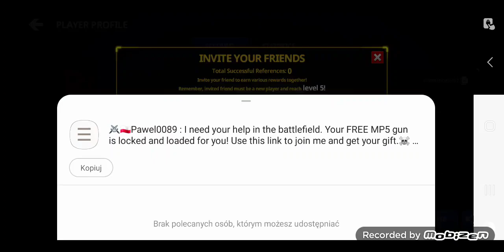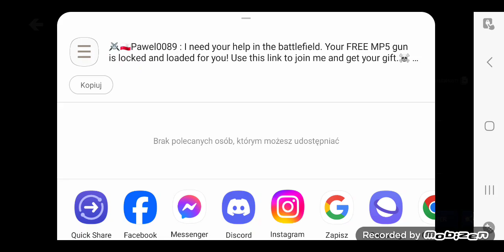#7 Odcinek z Critical Striker wygrywam 1 mecz i trafiam jedną super paczkę za darmo .